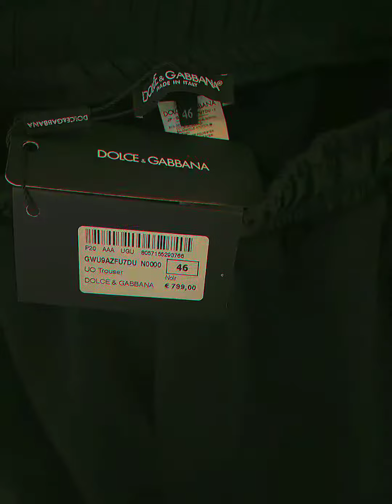DOLCE&GABBANA original pants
- получите бесплатно 3 прямых контакта поставщика.
- курс по отправки вещей из Турции

Предлагаю вам эксклюзивную базу с сотнями контактов проверенных поставщиков.

В базу входит:
·         От 400 контактов поставщиков;
·         Более 50 000 вещей.

Отобрал только тех поставщиков, которые:
·         Производят высококачественный товар;
·         Быстро отгружают заказы;
·         Поддерживают связь с клиентами;
·         Оперативно решают все возникшие проблемы.

Благодаря проверки каждого, вы не столкнетесь с недобросовестными производителями!
В нашей базе вас ждут лучшие цены и условия, с которыми мы и наши коллеги работаем годами.

- про базу поставщиков и какие есть способы оплаты.